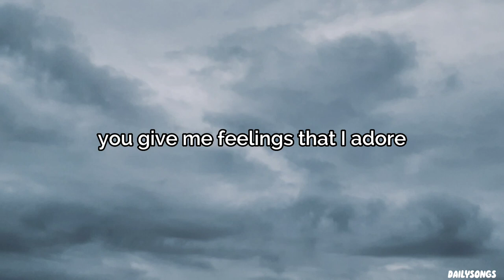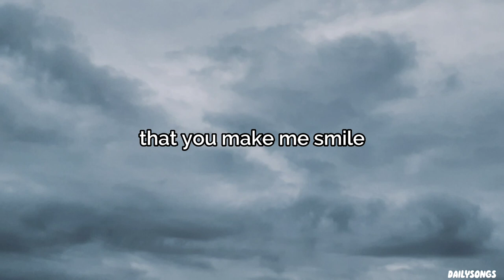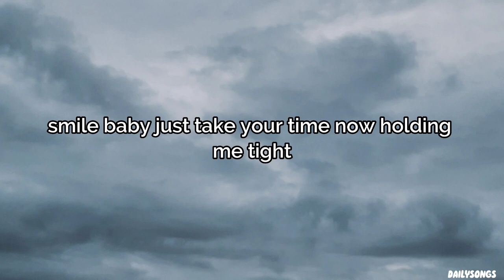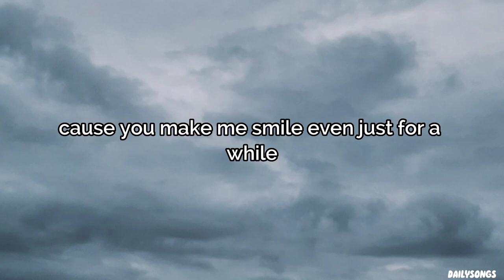Colbie Caillat - Bubbly (lyrics)